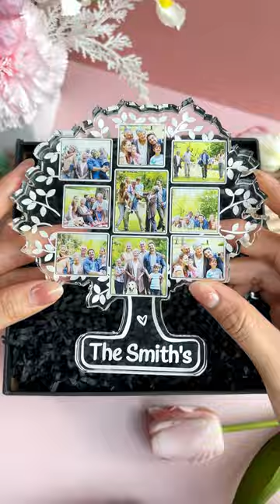Custom Photo Family Tree Of Life | Personalized Acrylic Photo Plaque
Custom Photo Family Tree Of Life - Personalized Acrylic Photo Plaque" is a wonderful way to commemorate and cherish your family's journey. Carefully crafted, this acrylic photo plaque is perfect for displaying your family tree with a personalized touch. Not only is it a meaningful gift for Mothers, Fathers, and loved ones on special occasions like Valentine's Day, Wedding, Birthday, Christmas, and Thanksgiving, but it also serves as a timeless memento of your unique family bond whether you're shopping for Mom, Dad, Grandpa, Grandma, siblings, or close friends.

MESAGE:  Custom Photo Family Tree Of Life.

PRODUCT DETAILS:
Dimensions: 12.5x12.5x1.4cm and 15x15x1.4cm.
Package: Custom Shaped Acrylic Plaque x 1pc.